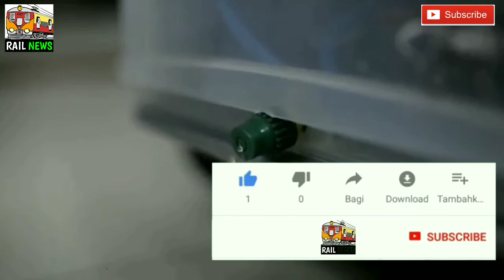Indian Railway Has Invented A Trolley Which Is Better Than A Human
Description

Hello friends in this video's I will tell you that how in Indian railways has invented a trolley which is better than a human it's a unique invention by indian railways for the protection of human from Coronavirus infection to know more watch this video.

1. Indian Railway Has Invented A Trolley Which Is Better Than A Human
2. Railmitra Trolley
3. Railmitra
4. Coronavirus
5. Indian railways